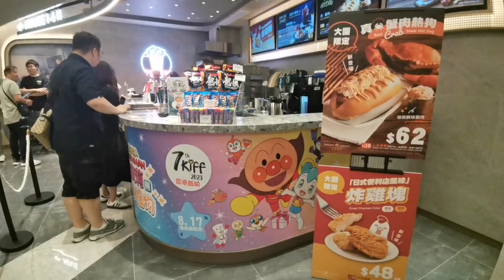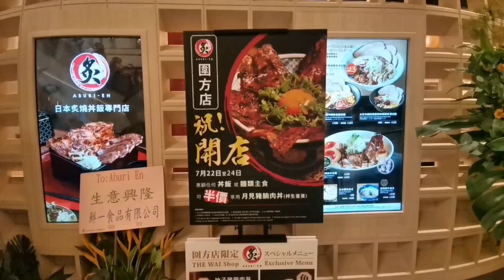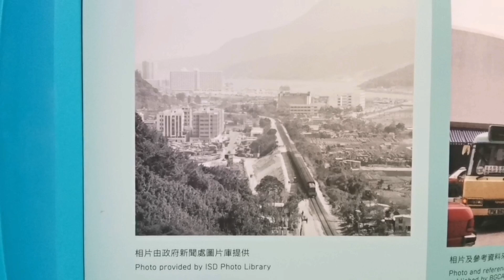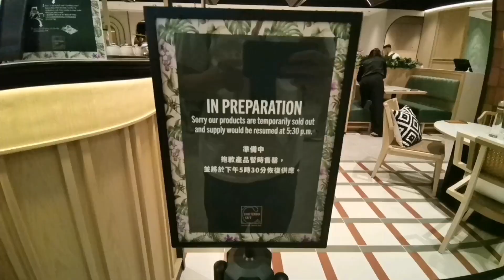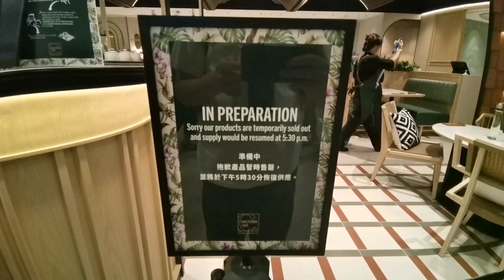分享＃22/7/2023＃大圍 The Wai圍方# 今日開業＃